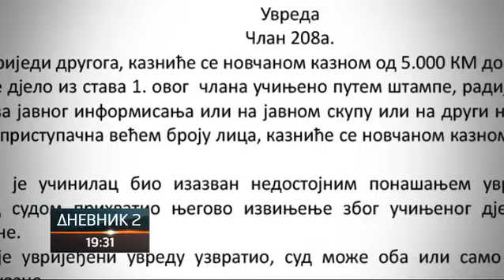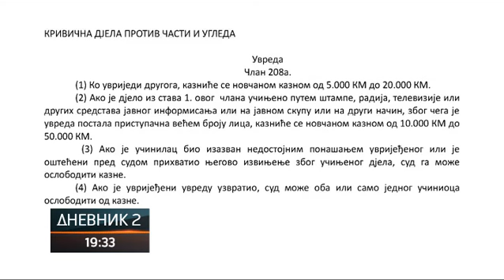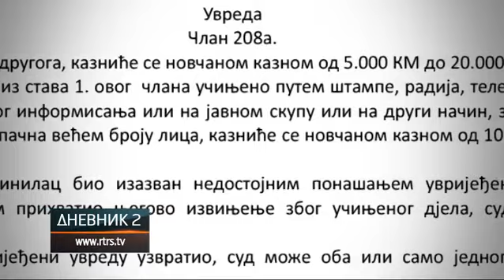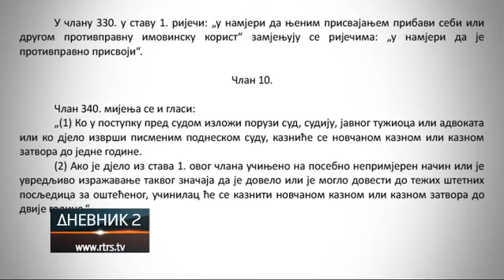Na dnevnom redu sjednice NSRS izmjene Кrivičnog zakonika; Javnost već podijeljena